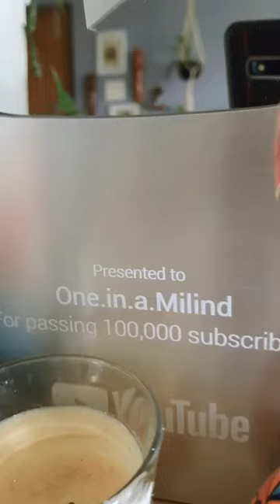Got locked in the balcony !😳😂